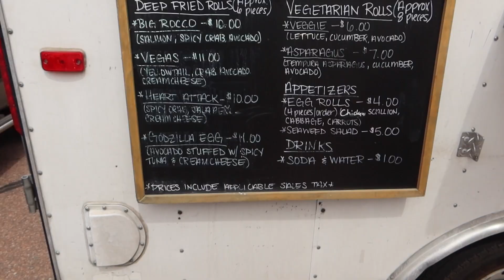BBL 2 WEEKS TO 1 MONTH UPDATE | SURGERY BLUES, EXERCISING, FOOD TRUCKS, DRIVING AT 3 WEEKS POST OP??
Hey y'all! Here is the video you've all been waiting for where I show what my newbody looked like from 2 weeks to 1 month after my BBL surgery. I also show a clip of how I exercise daily, socialize with friends, drive in the car, etc. If you'd like me to, I can make a more detailed video next week about any questions you have, so leave your comments down below!

Surgery: BBL & LIPO 360 w/Dr. Rami Ghurani 3/12/21

My surgery itself was $5500, but I ended up spending around $700 on additional fees and supplies at Jolie, & around 8-9k total w/ everything included (surgery, supplies, trip expenses, etc.)
BMI: 28.8
Height: 5'3.5"
Weight: 168

Hope you enjoyed this video! I have a try-on haul from several stores coming up if you'd like to see my body evolve and settle.

XOXO,

Shay 💋